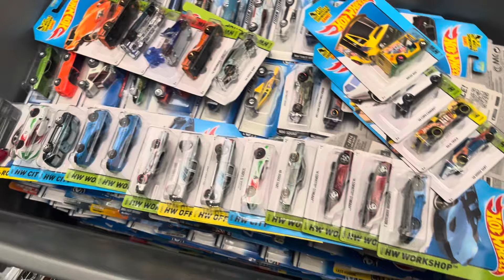Playdays Collectibles Monday morning Hotwheels show and tell. 6.3.24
Good morning and happy Hotwheels Monday. Sorry guys no Hotwheels hunting video for today. It’s that time again for Hotwheels show and tell. Let’s check out some Hotwheels goodies. Safety first and prayers for everyone including my parents.  Playdays Collectibles is open 7 days a week. Thank you for your business and support. Don’t forget to visit my YouTube channel